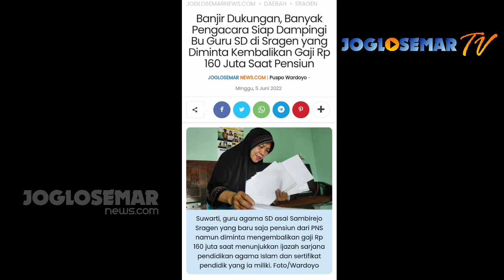Trending Bu Suwarti Guru Agama di Sragen Diminta Kembalikan Gaji 160 Juta Saat Pensiun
JOGLOSEMAR TV VIDEO - Trending bu Suwarti guru agama di sragen diminta kembalikan gaji 160 juta saat pensiun, dukungan untuk guru agama di sragen terus mengalir salah satunya pendampingan diberikan oleh Bambang Widjo Purwanto anggota DPRD Sragen yang sejak awal mengawal kasus ini